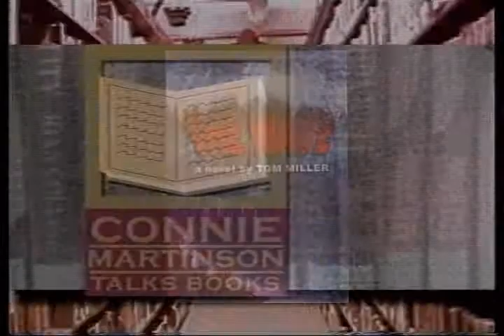Tom Miller - The Wave - Part 1